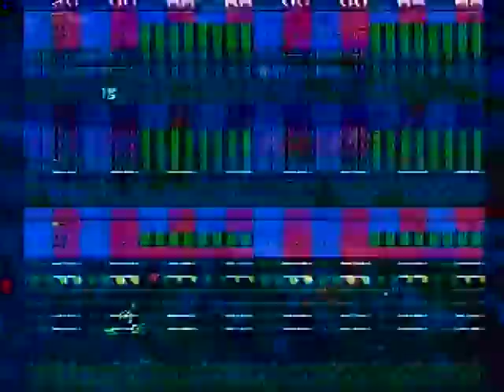TIENEN BONITO CABELLO,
Earn ten dollars
MUSIC) 9:42 Bhop fps_max_sr